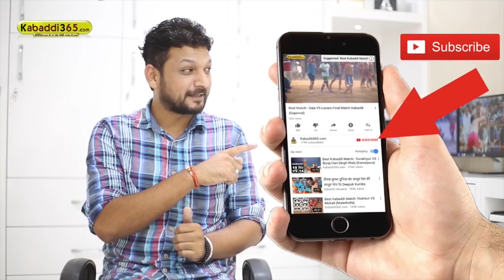259Best Match Baba Sukhchain Das Club Shahkot VS Azad Club Fresno Canada Ghal Kalan Malerkotla Cup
259Best Match Baba Sukhchain Das kabaddi Club Shahkot VS Azad Kabaddi Club Fresno, Canada, Ghal Kalan (Best Match) Malerkotla (Sangrur) North Federation Kabaddi Cup 06 Jan 2017
Shahkot :- Sultan, Sandeep Nangal Ambian, Pali, Lakha Cheema, Amrit, Rahspal, Ravi Allowal, Fouji Saam84
Azad Club :- Sandeep Doda, Hardev Fakkar Jhanda, Kamal, Varinder, Sona, Jeevan Manuke, Amrik, Deepa